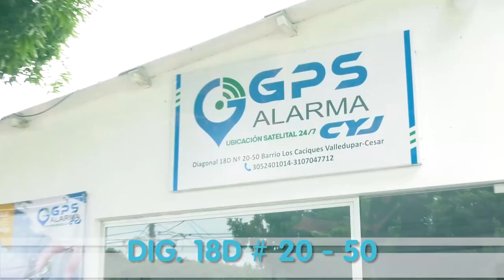VENDAVAL CAUSÓ ESTRAGOS EN ZONA RURAL DE SAN DIEGO, AFECTADAS 100 FAMILIAS